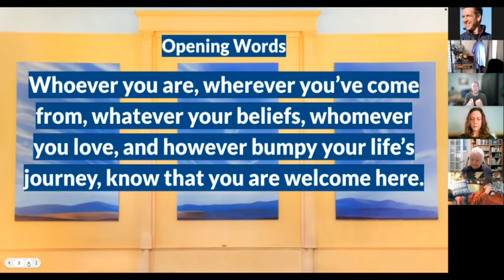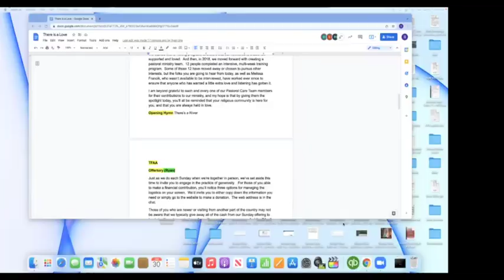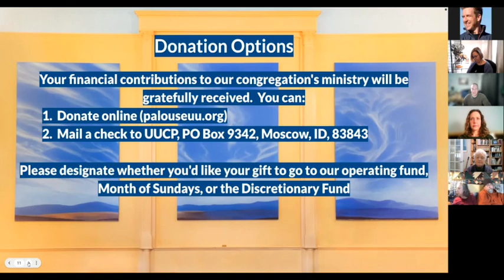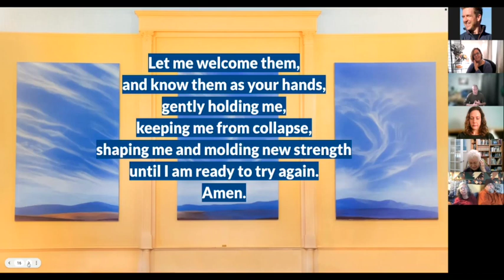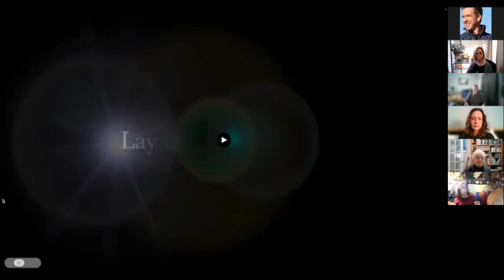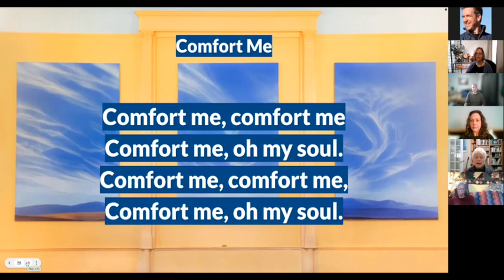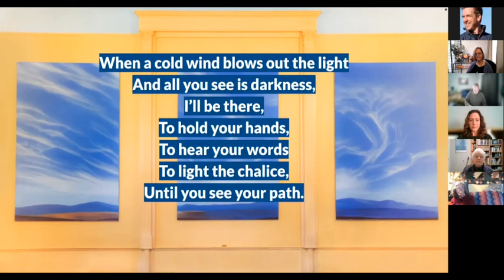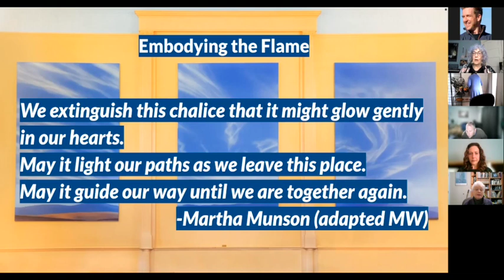1 30 22 Large 540p